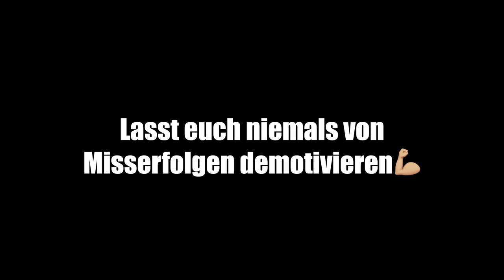10.000 LIEGESTÜTZ-CHALLENGE auf der FIBO 2019 I SPENDENAKTION 17.0 mit Michael Smolik und Co.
Letztes Jahr ist diese Challenge gescheitert... Dieses Jahr versuche in auf der Fibo 2019 erneut 10.000 Liegestütze zu sammeln mit Leuten wie z.B. Michael Smolik, Johannes Luckas, Simon Mathis, Rico Lopez Gomez, Fitnessoskar und vielen mehr...

Pro Liegestütz werden 10ct gespendet an die Muskelschwundhilfe e.V.

Danke ❤️🙏🏻

 • Aerial Ace – Muci...

🎵 Track Info:

Title: Aerial Ace by Muciojad

Sophias YouTube-Kanal

Meine YouTube-Ausrüstung:

Meine Instagram Ausrüstung:

Euer Julian